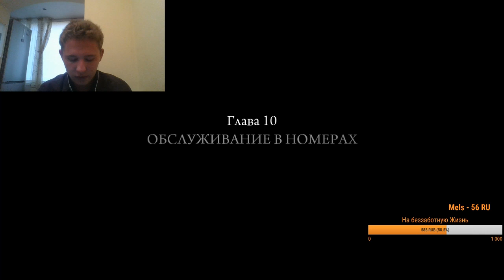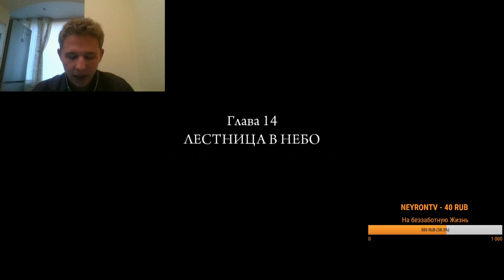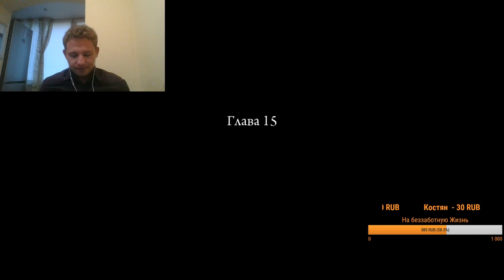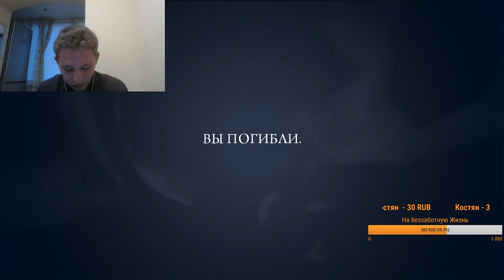Стрим MAFIA 2 Финал